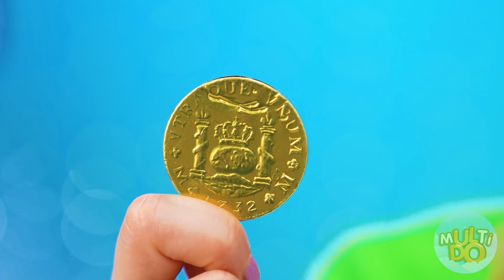Rich vs Broke vs Giga Rich Food Challenge | Epic Food Battle by Multi DO Fun Challenge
A new challenge awaits you! Join us, it will be a lot of fun!

Be sure to share it with your sibling and friends!